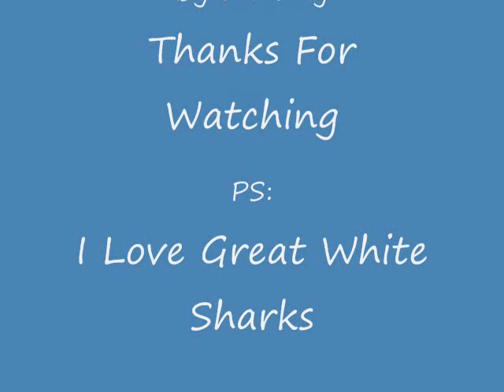Great White Shark Tribute Video: JAWS (for TONYWDA)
I Love Great White Sharks, So I Made a Short Video on Them, I Used The JAWS Theme Song Because well duh their Great White Sharks, I also Made This for TONYWDA because he loves JAWS too